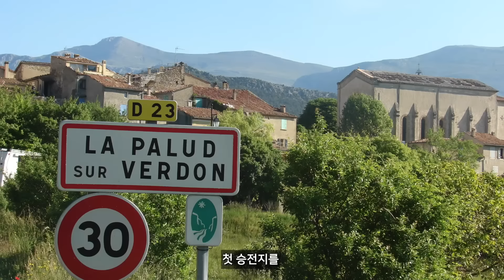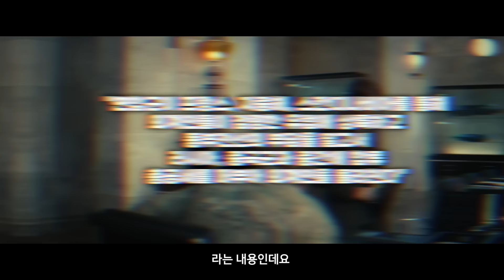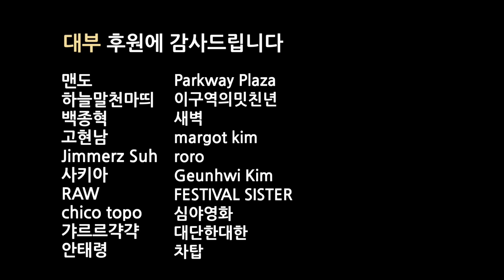영화 《엣지 오브 투모로우》 비하인드 스토리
영화 [엣지 오브 투모로우]의 결말을 포함한 스포일러가 있습니다

0:00 인트로
0:05 톰 크루즈
0:40 엑소 수트
1:48 에밀리 블런트
2:41 차량 액션
3:08 흥행
4:40 원작
6:00 각본
7:30 운석
8:01 힐러리
8:41 배경
9:22 천사
11:20 다운폴

- 음악
Audionautix의 Atlantis에는 크리에이티브 커먼즈 저작자 표시 4.0 라이선스가 적용됩니다.